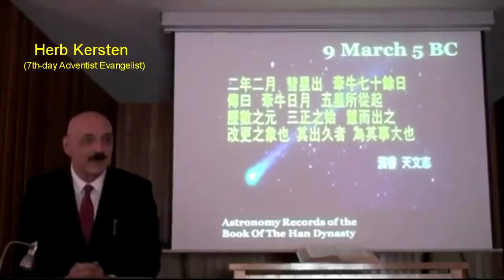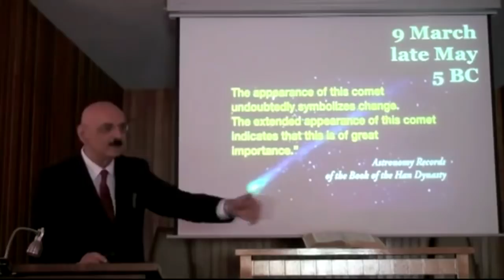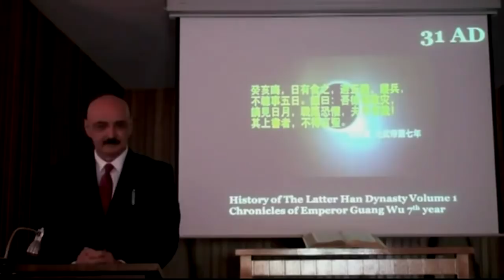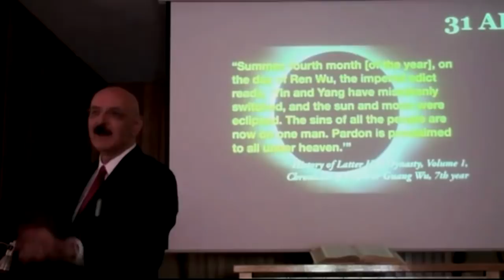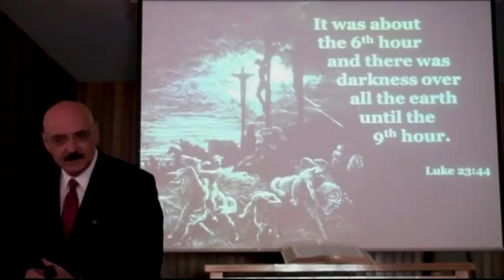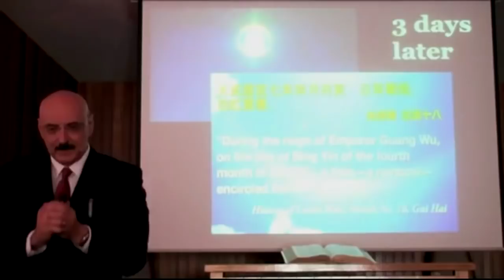ANCIENT CHINESE RECORDS ON JESUS!